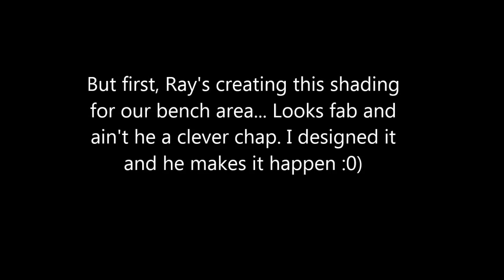Quick Shabby Flower Tutorial & Our New Seating area - jennings644